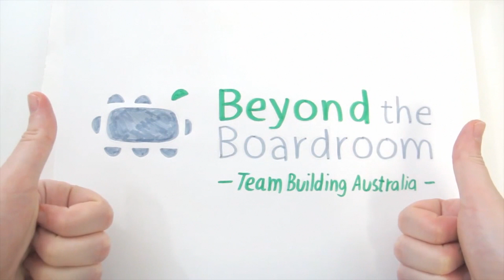Adelaide's Amazing Race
Adelaide's Amazing Race with Beyond the Boardroom, a fun team event in Adelaide, South Australia!